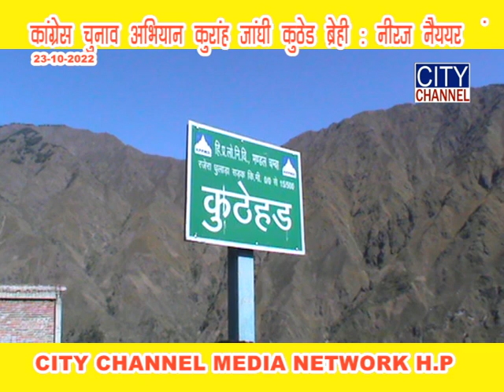कांग्रेस चुनाव अभियान नीरज नैयर 23-oct-2022